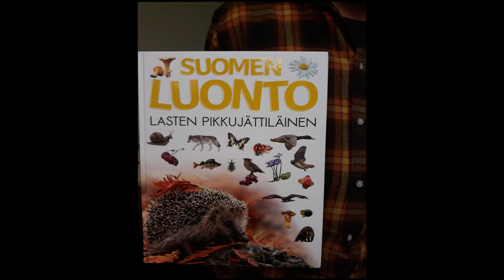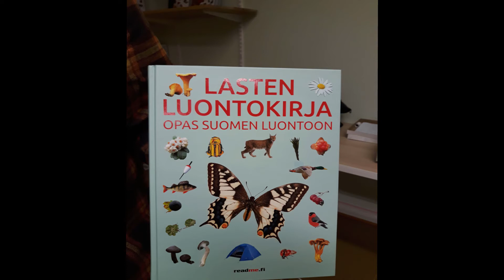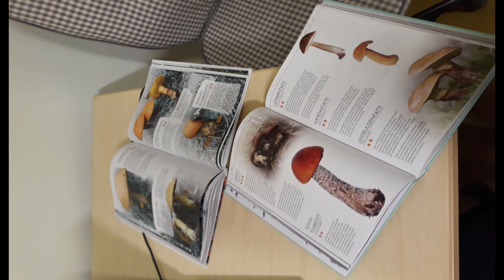Tietokirjailijat Minna ja Viljami Ovaskainen Radio Pogostan vieraana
Noin 10 vuotta sitten Minna ja Viljami Ovaskainen muuttivat Ilomantsiin. Täällä heistä on tullut lasten- ja nuorten tietokirjailijoita ja tietokirjoja on ilmestynyt kymmenen erilaista. Tässä haastattelussa kuulemme miten kaikki on saanut alkunsa ja mitä uutta kirjailijoilta on tulossa.

Ohjelma tuli Radio Rexiltä 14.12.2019.

Toimittaja, kuvat ja editointi Eija Liimatta
youtube editointi, -irja-